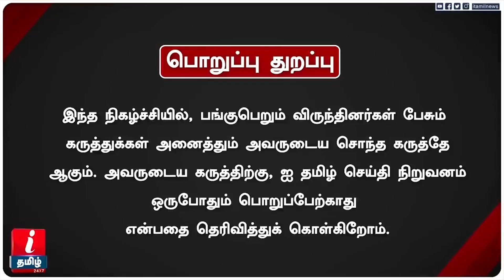முடிஞ்சா இப்போ புல்டோசர் விட்டு இடிங்க! - Tamil Kelvi Senthil Vel | Nupur Sharma | Agneepath Protest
முடிஞ்சா இப்போ புல்டோசர் விட்டு இடிங்க! - Senthil Vel Tamil Kelvi | Nupur Sharma | Agneepath Protest